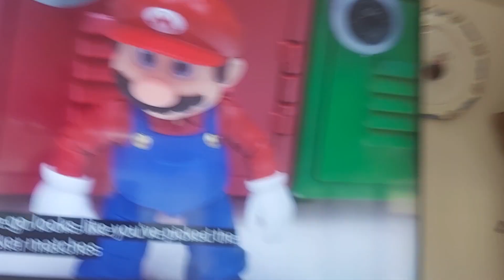15 June 2023